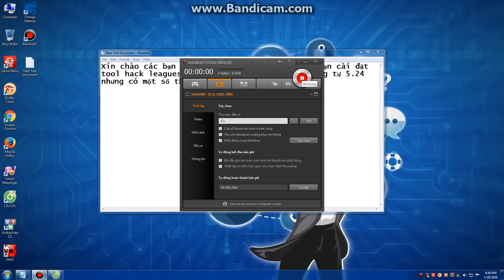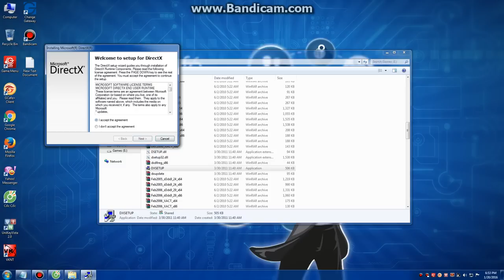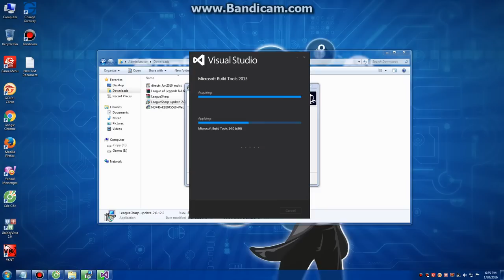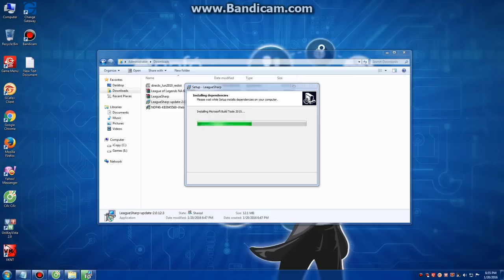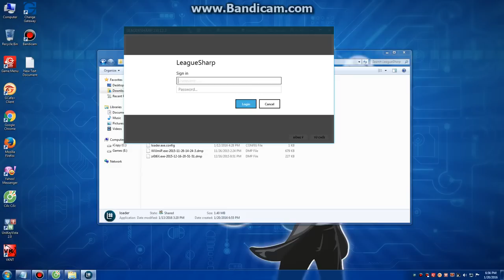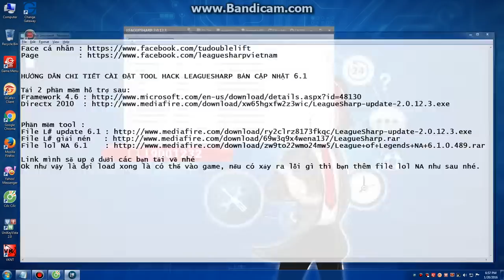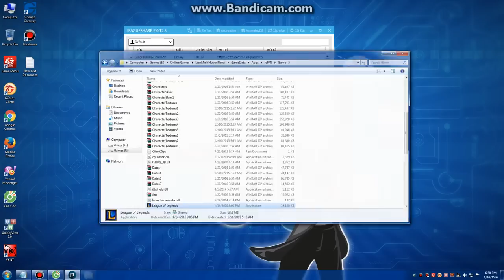Hướng dẫn cài đặt Tool L# Leaguesharp cực dễ dàng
Cài đặt rất dễ,
tải các phần mềm và thuê tài khoản giá rẻ linh động theo lượng thời gian tại